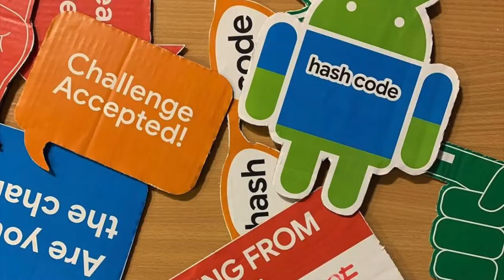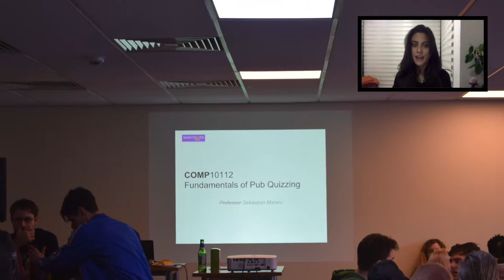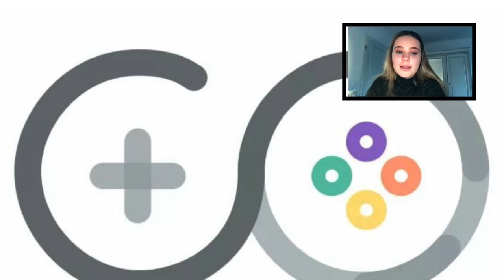UniCS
This video is an introduction to the Computer Science Society of The University of Manchester called UniCS.